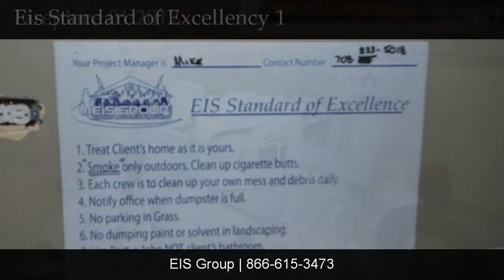Frankfort Fire Started By Chipmunks Nesting By Stove Pipe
This home is located in Frankfort, IL.

Contact EIS Group for more information.

From our Homeowner...Fire update - we found out the cause of the "blaze" was due to chipmunks making a nest next to the wood burning fireplace stove pipe and thier nest caught on fire. The fire marshall said that the fireplace was the cleanest one he had ever seen.